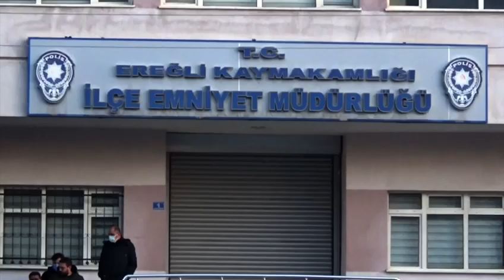Ereğli’de dev operasyon! Bomba, Silah, uyuşturucu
Ereğli’de gerçekleştirilen dev operasyonda şafak vakti düğmeye basan Polis ekipleri 19 farklı adrese baskın düzenledi, 14 kişi tutuklandı.
Konya İl Emniyet Müdürlüğü Narkotik Suçlarla Mücadele Şube Müdürlüğü- Ereğli İlçe Emniyet Müdürlüğü Narkotik Suçlarla Mücadele Grup Amirliği ve Ereğli İstihbarat Grup Amirliği görevlilerince Ereğli’de Uyuşturucu Madde Ticareti yaptığı değerlendirilen 19 ayrı adrese şafak baskını yapıldı.
Sabah saatlerinde yapılan baskınlarda çok sayıda uyuşturucu madde el